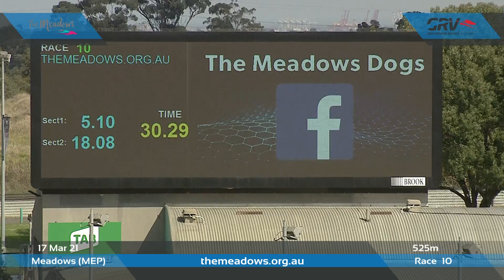MEP WED 17 MAR 21 R10